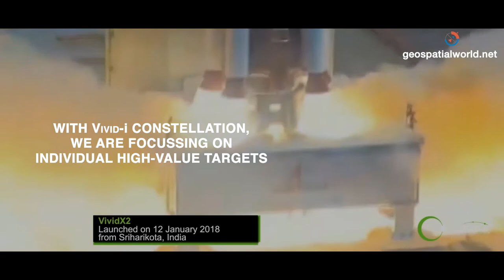UK has a conducive environment for space start-ups: Richard Blain, Earth-i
The UK has a conducive environment for space start-ups. The UK government has an objective to secure 10 percent of the global space market which worth approx 40 billion pounds. Watch an exclusive interview with Richard Blain, Cheif Executive Officer of Earth-i expounding how the support is helping new as well as old space companies to grow exponentially.